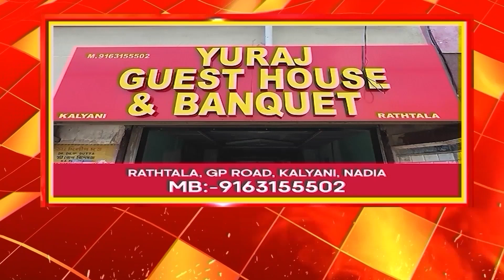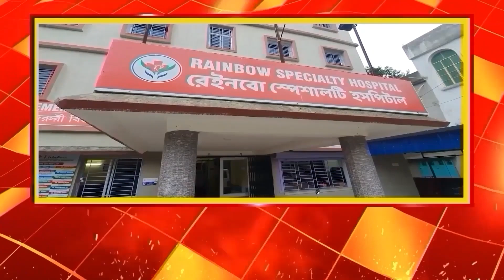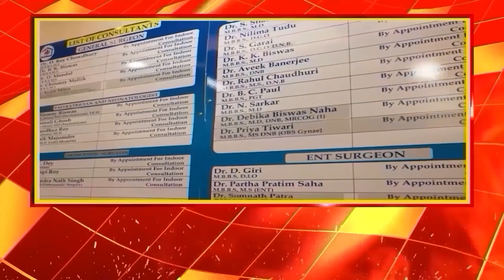loket chatterjee:মুখ্যমন্ত্রীকে হাত জোর করে কি অনুরোধ করলেন লকেট চ্যাটার্জী?,শুনুন বিস্তারিত......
মুখ্যমন্ত্রীকে হাত জোর করে কি অনুরোধ করলেন লকেট চ্যাটার্জী?,শুনুন বিস্তারিত.